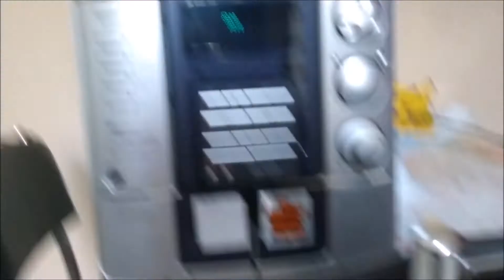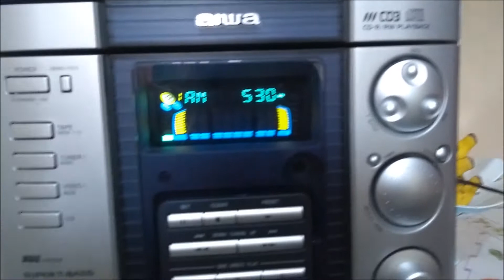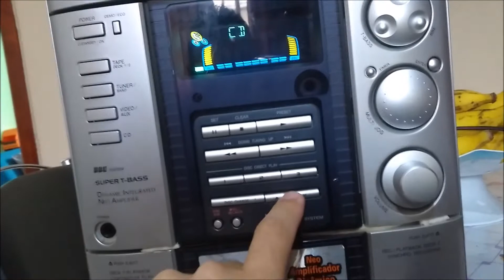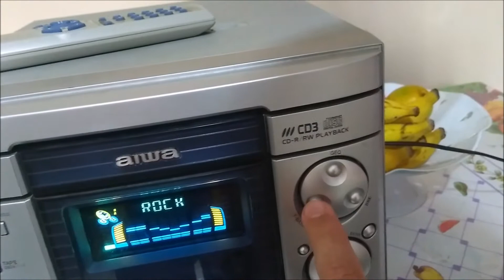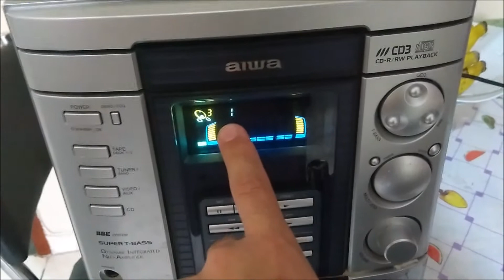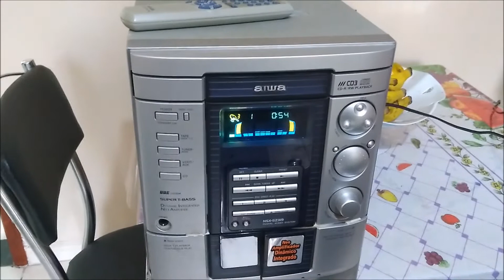Som Aiwa NSX SZ319 - Raro!!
Peguei esse aparelho para reparar, nesse vídeo mostro como ele chegou, vale a pena conferir!!